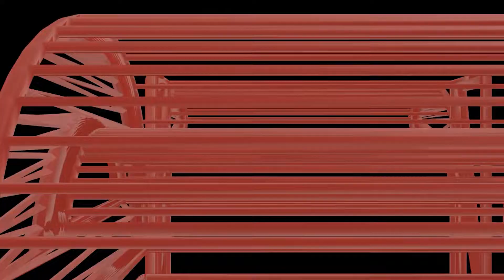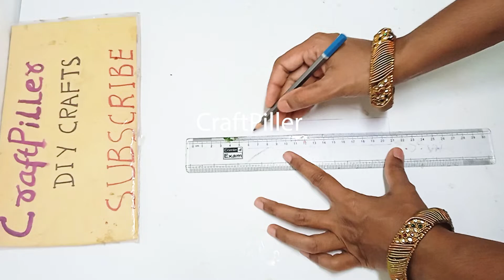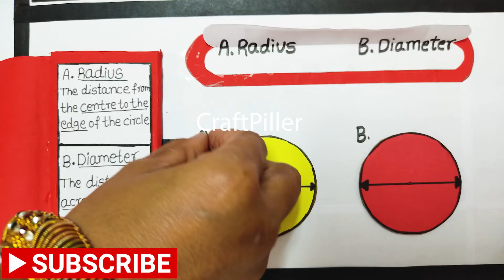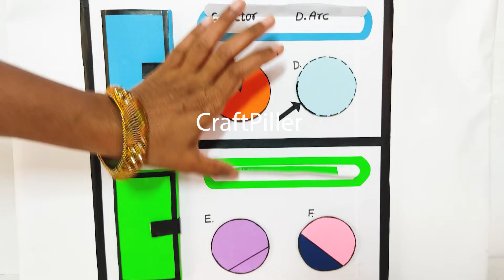circle maths working model - geometry working model | circle definitions | craftpiller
Materials Used :
Color Papers